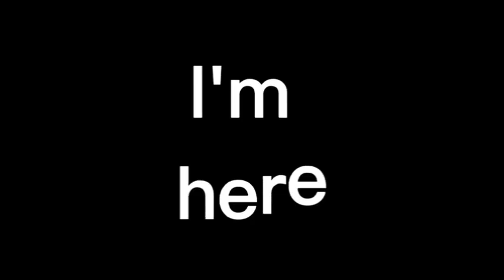😈Papa Mama I'm here (Rocking Star YASH)😈 status